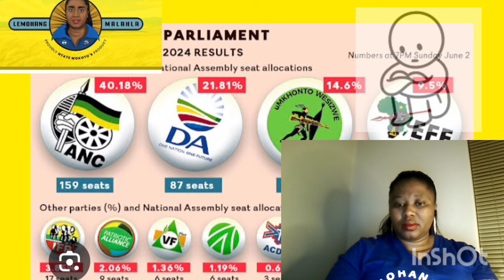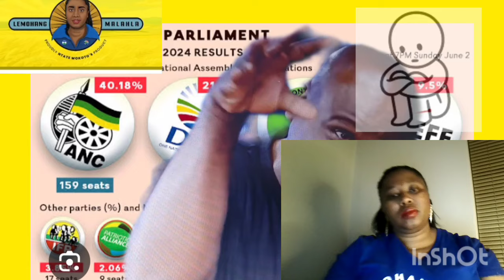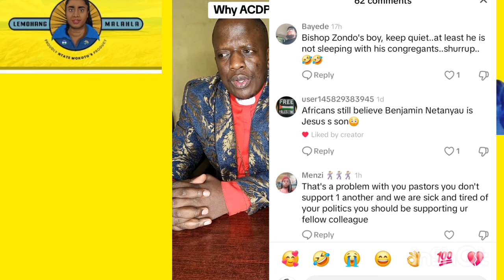Sipho Makhabane hits hurt on south Africans bishop Moloi sick🤔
rea leboha ntate Sipho